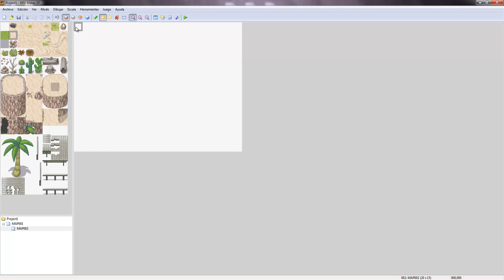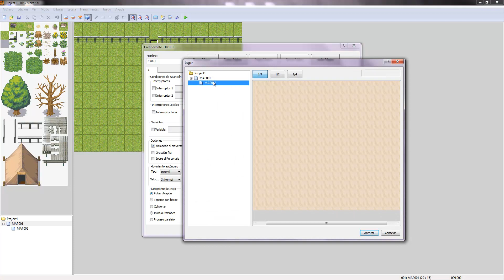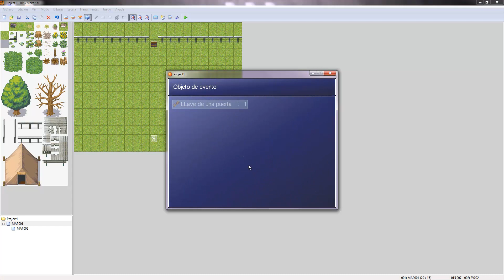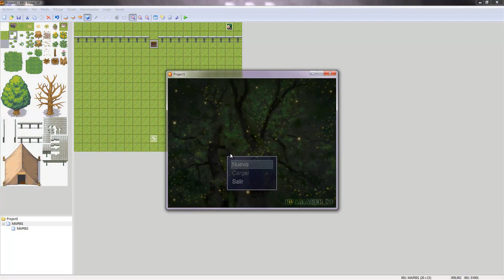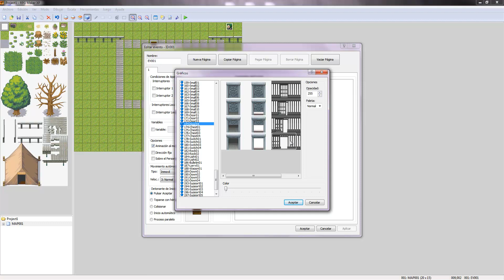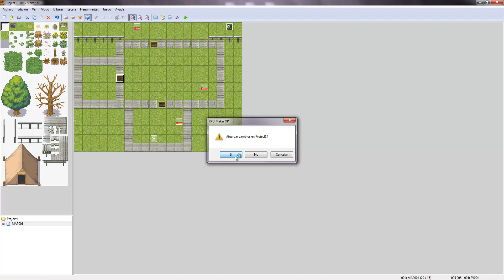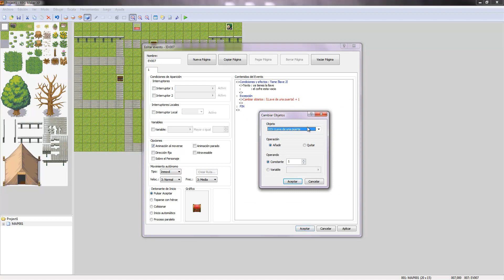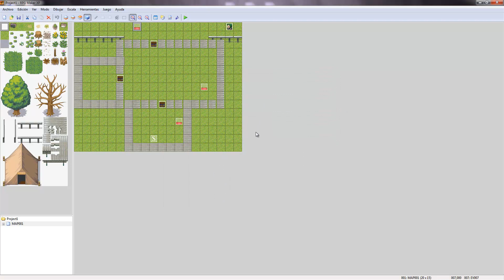Como hacer llaves y puertas en rpg maker xp ( condiciones y efectos )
Dale al like si te ha servido y dislike si tienes prolapso anal

En este tutorial aprenderemos a hacer un sistema de llaves y puertas en rpg maker, utilizando condiciones y efectos, esto nos puede servir para mas cosas que vereis en el video.